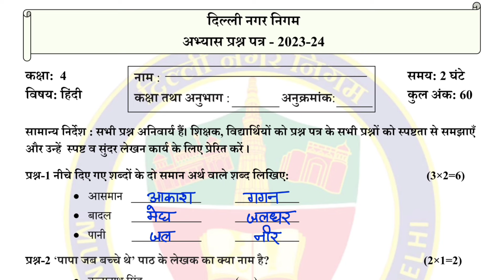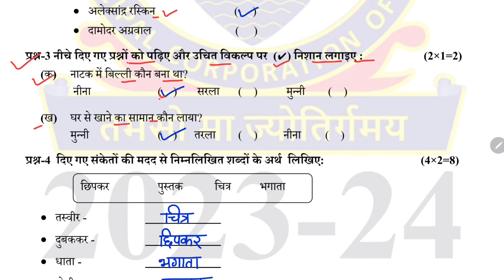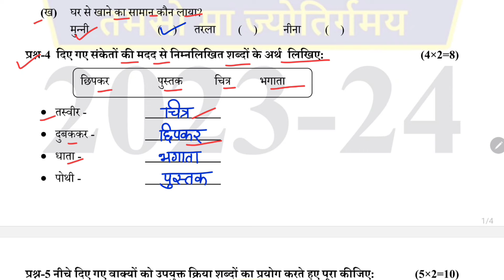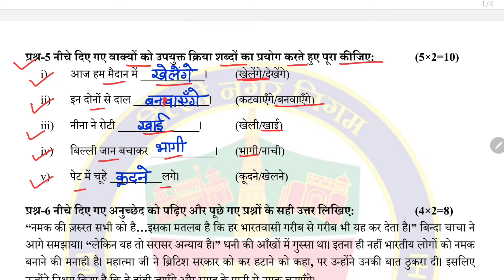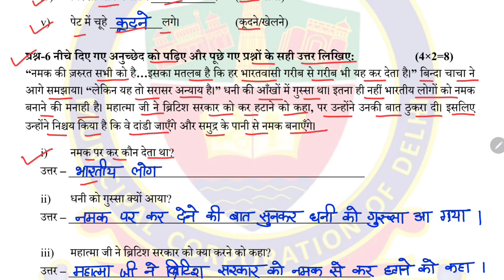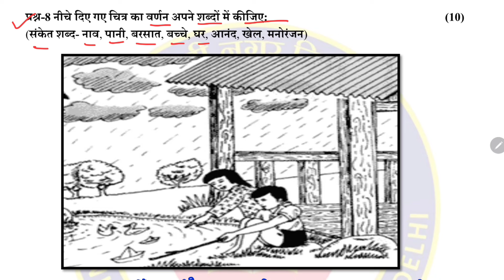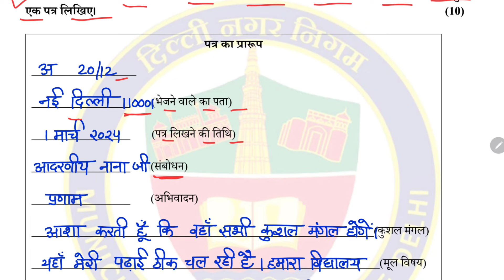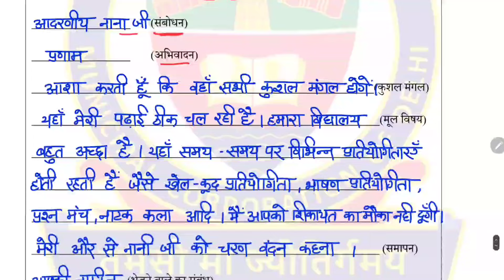Class 4 Hindi Final Term Model Test Paper with solution